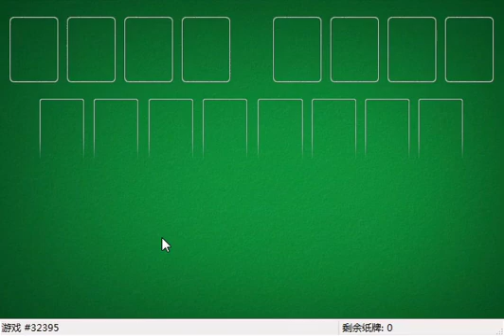How I solved FreeCell #19430